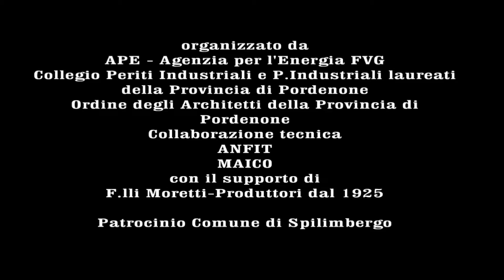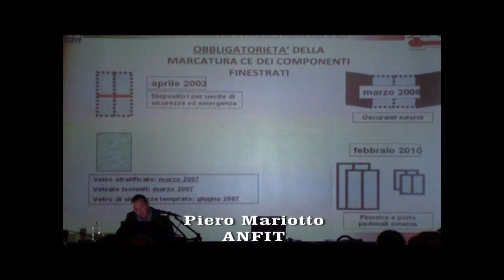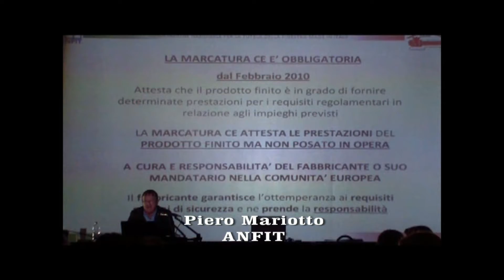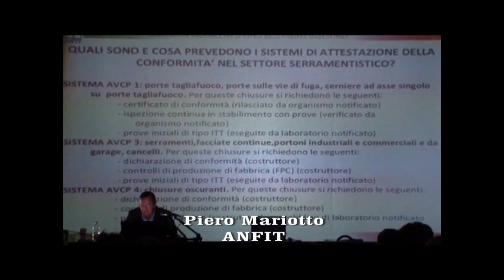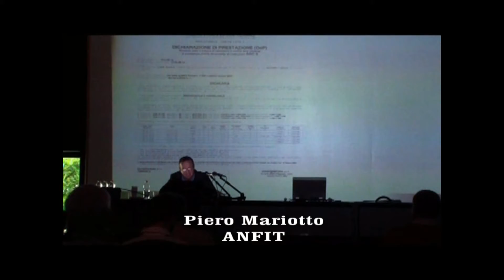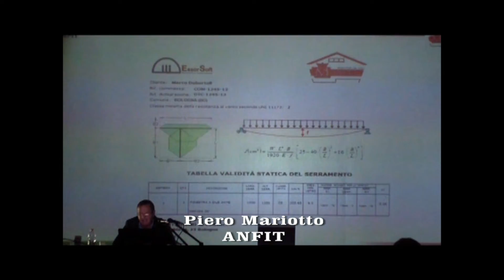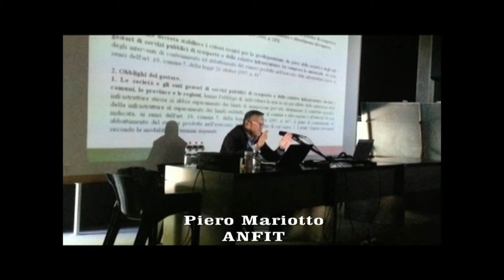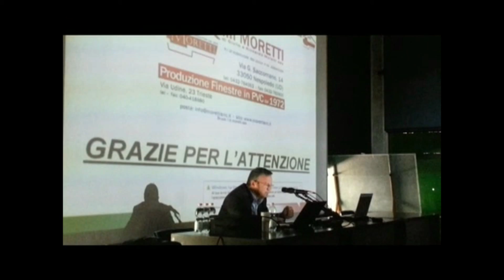"Il ruolo della finestra nella riqualificazione edilizia"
Seminario Tecnico
"Il ruolo della finestra nella riqualificazione edilizia e nella casa energeticamente ed acusticamente efficiente"

Relatore
Piero Mariotto
ANFIT

Seconda parte